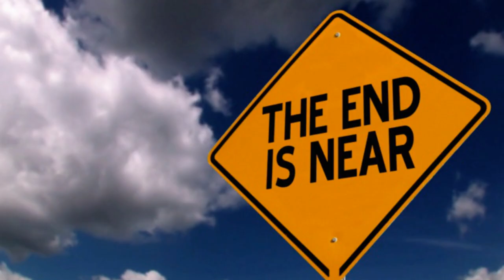Grid Down Wake-up call! Are you Ready?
How will it all begin? Will it be a big flash and everything just goes offline or will it start small, like a major telecommunication system going down. Are you ready for the grid down scenario today? Take this as a wake up call and get your preps moving in the right direction!
ATT went down today, along with some other cell phone companies for some unknown reason.